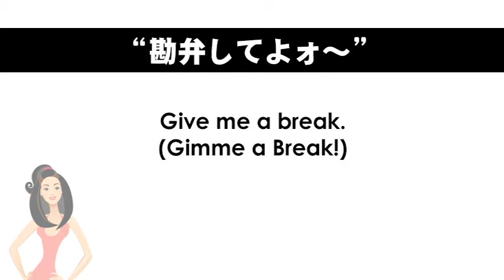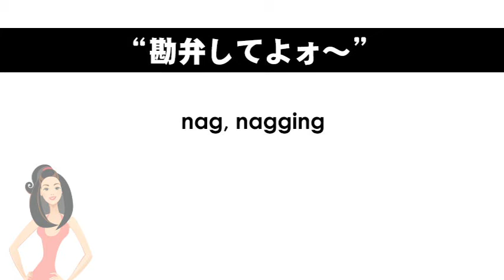ep. 362 英会話 「勘弁してよォ～」を英語にすると...